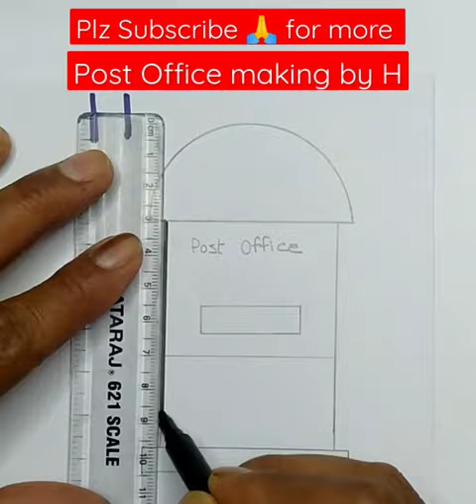Post Office 📮making by H